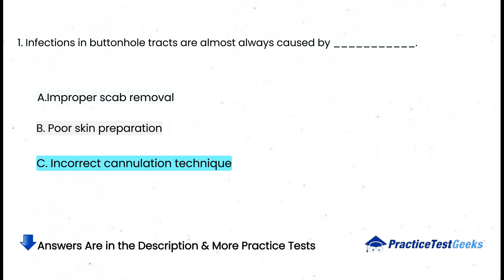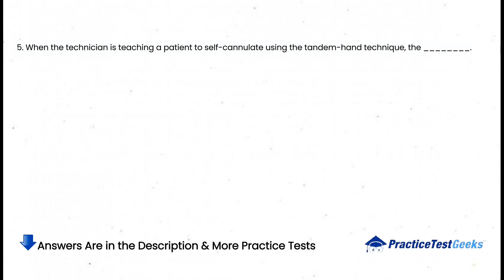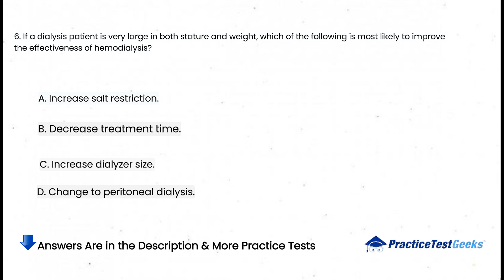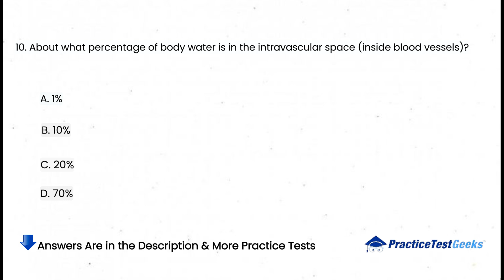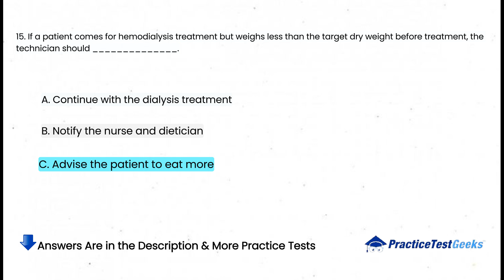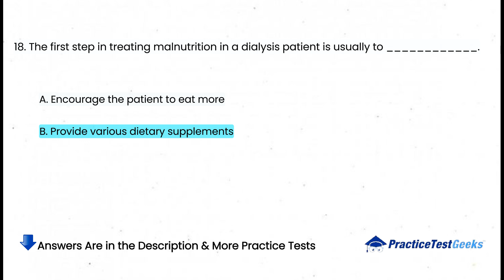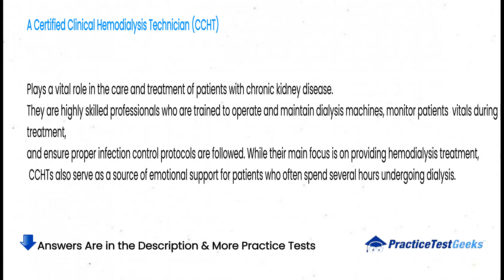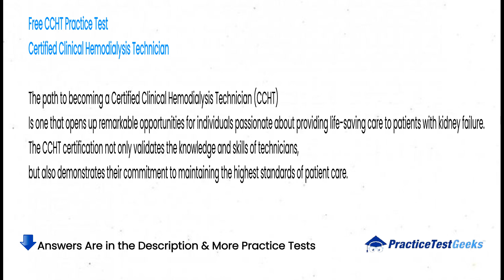CCHT Practice Test 2026 Certified Clinical Hemodialysis Technician Certification Exam Questions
Prepare for your Certified Clinical Hemodialysis Technician certification exam with comprehensive practice questions and test preparation strategies for 2026.